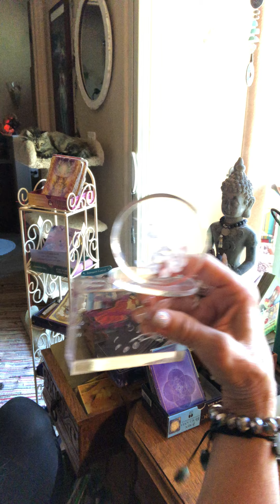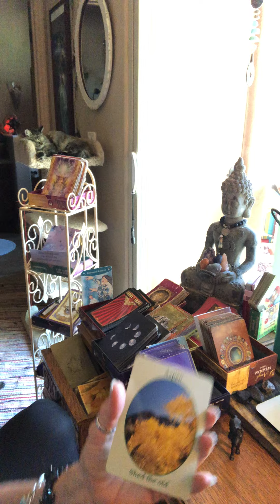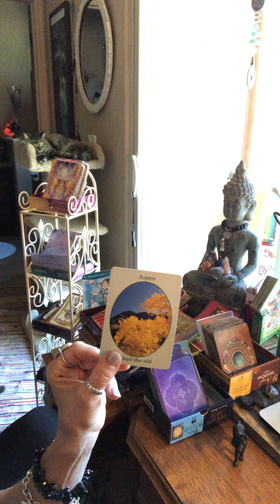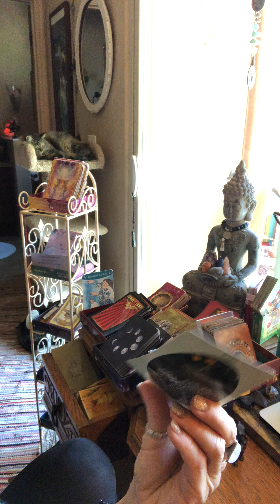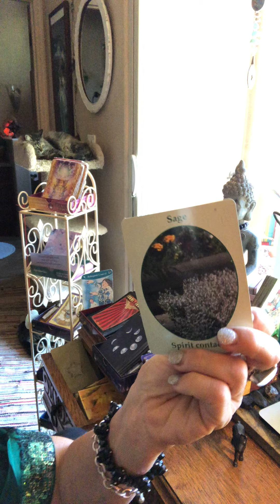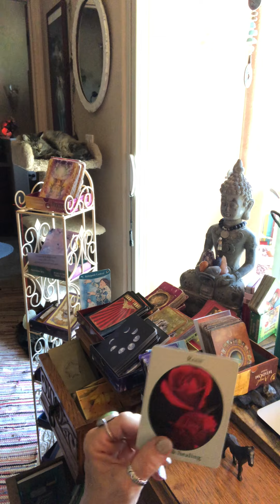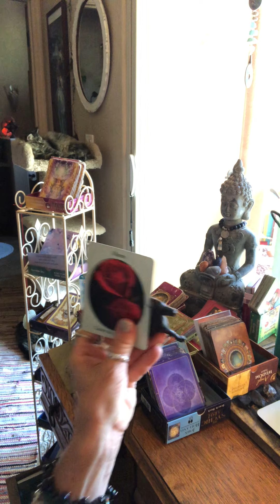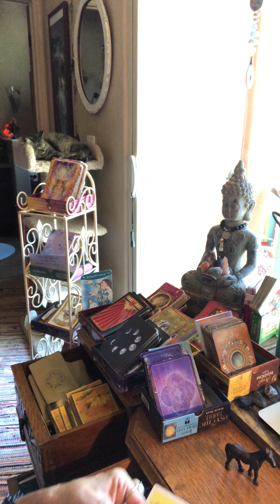When The Wolves 🐺 Are At My Door 🚪 You Will Watch Me Rise!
Our Decks;  Nature Speak,  Affirmators
Our Cards; Aspen, Sage, Love & Healing, Communication, Generosity, Get Centered, Worthiness, Nature, Vitality

Time Stamped;
2 Min 18 Secs- Unicorn & Pegasus Pair
4 Min 35 Secs- I love my Cat
8 Min 04 Secs- Iron Horse

🙂 I love 💗 your comments! I read them all! If you feel moved to donate to this channel by sharing your thoughts, the content or donations in financial ways to help me keep this channel up and bringing forth new information, you will be blessed as you bless me!
If you are in need of a Personal Reading or long distance Reiki Healing, Im your girl! I would be honored to work with you!